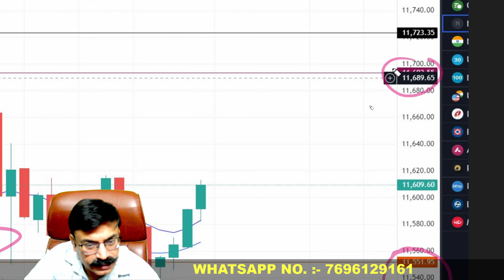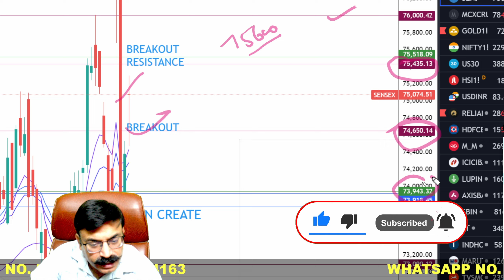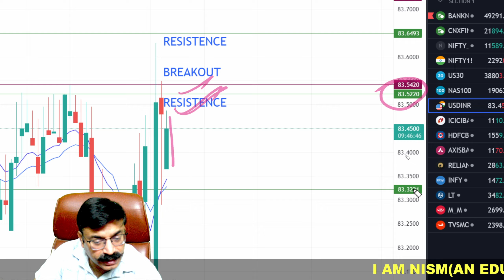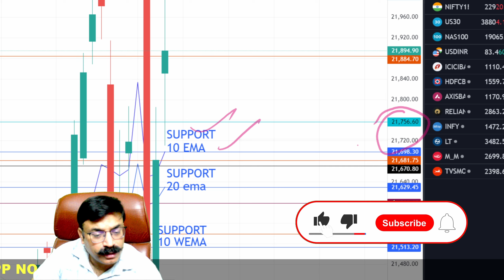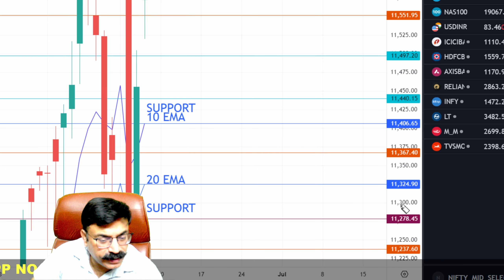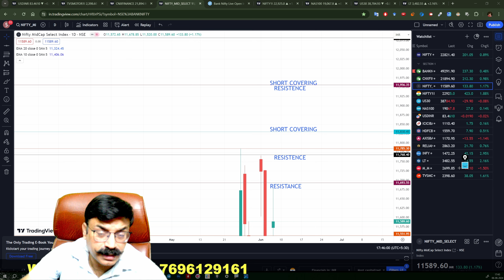🔴MIDCAP NIFTY TOMORROW PREDICTION | 7 JUNE FRIDAY | FINNIFTY TOMORROW|USD-INR ANALYSIS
Time Stamps:-
00:00 Today's Recap
00:50 Sensex,Crude & Gold Analysis
02:12 USD-INR Analysis
02:30 Stocks Analysis
02:50 FinNifty Analysis
03:58 Midcap Nifty Analysis
04:55 Ending